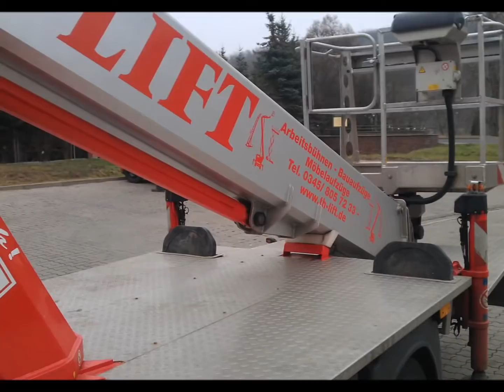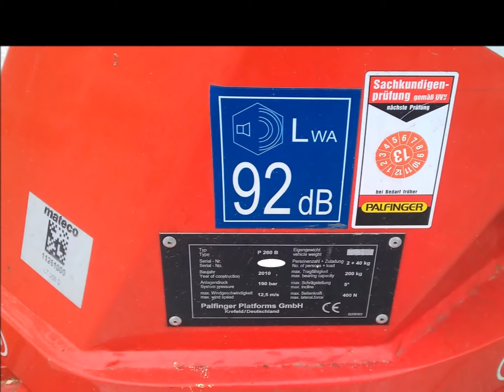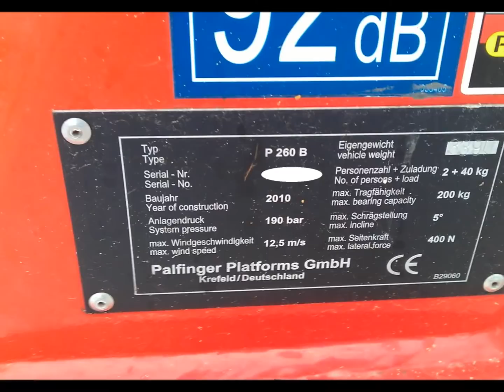NISSAN CABSTAR LKW ARBEITSBÜHNE Teleskop HEBEBÜHNE hydraulic ramp Mateco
Hydraulische Spezial Hebebühne Kran